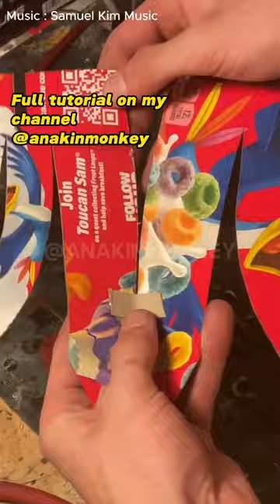HOW TO make a Spider-Man Face shell Mask DIY.